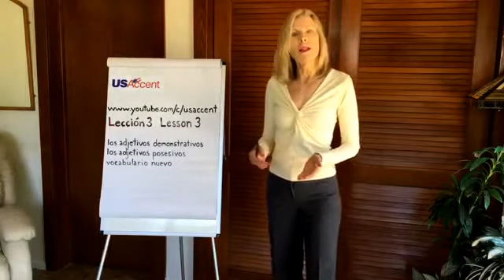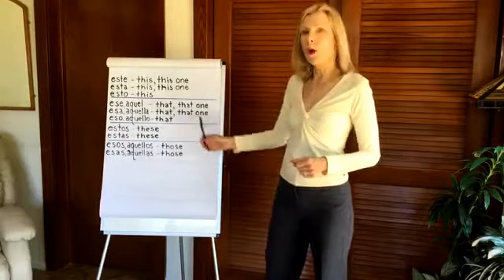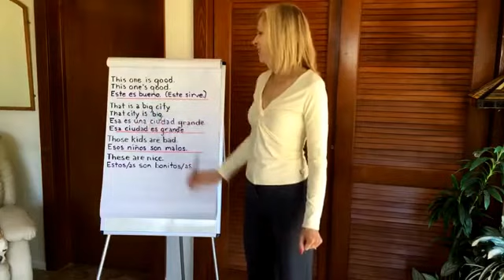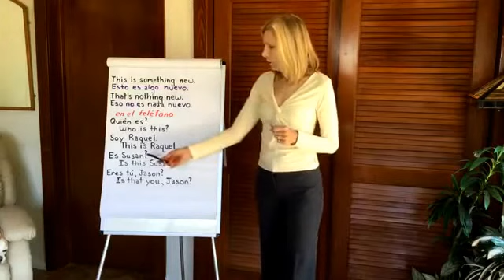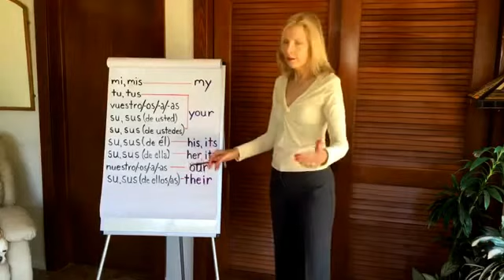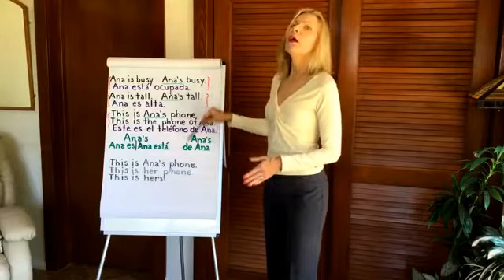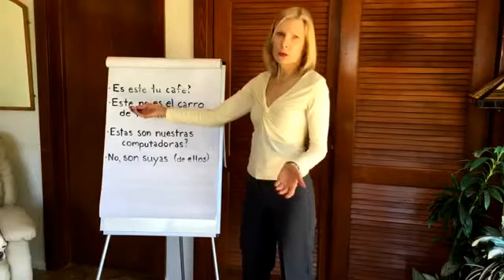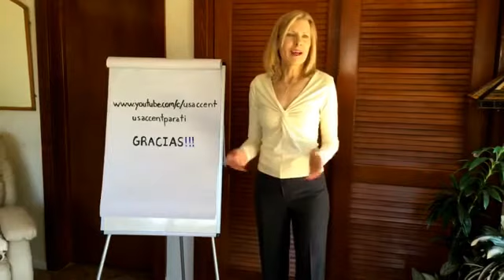Inglés Básico - Clase #3: los adjetivos demontrativos y posesivos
Este video es otro que hicimos en vivo en Facebook (la página "usaccentparati").  Es la tercera clase del inglés básico que estamos dando para personas que apenas están comenzando a aprender inglés.  En este vídeo aprenderás los adjetivos demontrativos (este, esta, esto, ese, esa, aquel, etc.) y los adjetivos posesivos (mi, mis, tu, tus, su, etc.).  El video incluye una explicación, ejemplos, y un ejercicio.